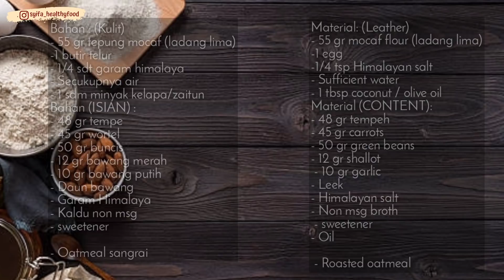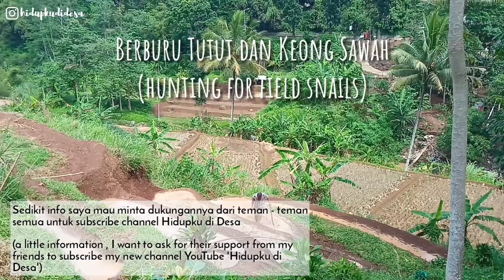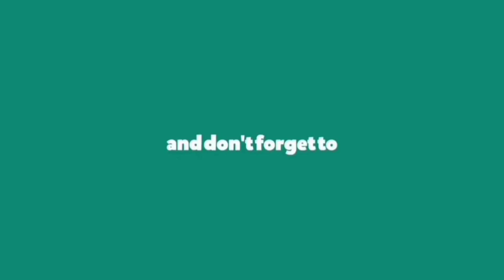Risoles Mocaf | Cemilan Sehat Cocok buat diet | Diet Snack | no terigu no tepung panir, less oil!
Resep Risoles Mocaf
Cemilan sehat yg cocok buat diet
kalori kira2 135an/ pcs

Bahan : (Kulit)
- 55 gr tepung mocaf (ladang lima)
-1 butir telur
- 1/4 sdt garam himalaya
- Secukupnya air
- 1 sdm minyak kelapa/zaitun
Bahan (ISIAN) :
- 48 gr tempe
- 45 gr wortel
- 50 gr buncis
- 12 gr bawang merah
- 10 gr bawang putih
- Daun bawang
- Garam Himalaya
- Kaldu non msg
- sweetener
- Minyak zaitun

- Oatmeal sangrai

Material: (Leather)
- 55 gr mocaf flour (ladang lima)
-1 egg
-1/4 tsp Himalayan salt
- Sufficient water
- 1 tbsp coconut / olive oil
Material (CONTENT):
- 48 gr tempeh
- 45 gr carrots
- 50 gr green beans
- 12 gr shallot
 - 10 gr garlic
- Leek
- Himalayan salt
- Non msg broth
 - sweetener
- Oil

 - Roasted oatmeal